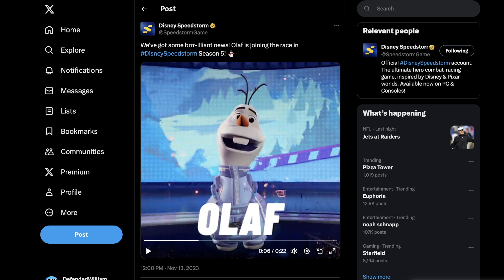OLAF REVEALED!! HE'S AN EPIC?! (Season 4) | Disney Speedstorm Updates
Two epics in one season? I am nervous about this...